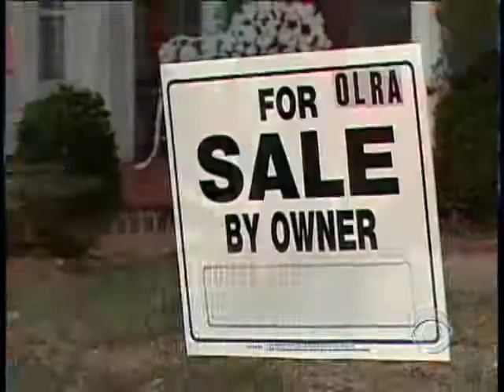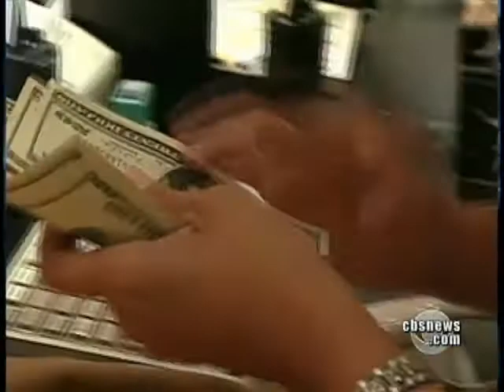America's Rising Debt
With the recent White House announcement that the U.S. deficit will nearly double over the next 10 years, Anthony Mason reports that taxes will most likely increase nationwide.